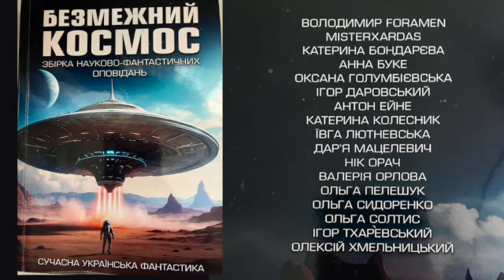Олексій Хмельницький "ЖИТТЯ"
Читає: Руслан Алексіюк
Заставка: Просто-пан-Максим

Друзі, продовжуємо традицію нашого розділу "ТЕКА АВТОРІВ"
Нагадую, тут публікуються твори, які мені надіслали автори особисто, або ж дали згоду озвучити, після мого звертання.

ПУБЛІКУЄТЬСЯ З ОСОБИСТОГО ДОЗВОЛУ АВТОРА

Людство заселило найближчі до Землі планети, супутники та пояс астероїдів. Інстинкт пізнання та жага нових відкриттів ведуть дослідників вперед, у невідоме.
На фронтирі цивілізації, далекій науковій станції на Титані, хлопчик Люцій та його мати Паула стають учасниками неймовірних подій.
Які відкриття та небезпеки чекають на них?

Слухайте в новому оповіданні зі збірки "Безмежний космос" від Студії Калідор.

Буду вдячний за будь яку фінансову підтримку 😇

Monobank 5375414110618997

Buymeacoffee

Криптогаманець

USDT (TRC20)
TAFoEX8Ei5mMCYs44YKbjt5uymcYXivn7D
ETH
0x277abd271057cfa169ac005d4e42a09440d8e445
Bitcoin
1BfXsGrrGdQA1u4AhJDV5m39C43bdQ6UUr

З питань співпраці - контакти для зв'язку:
Телефон (Viber, Telegram) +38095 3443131